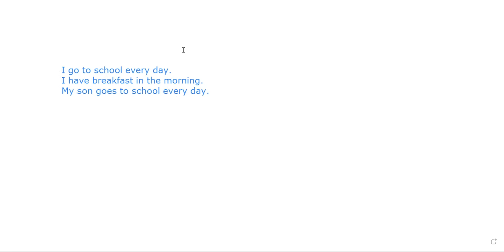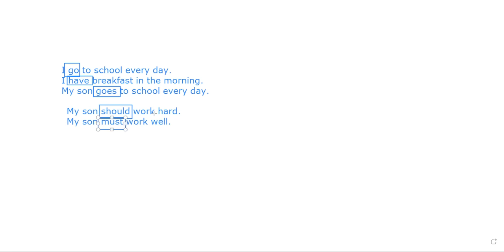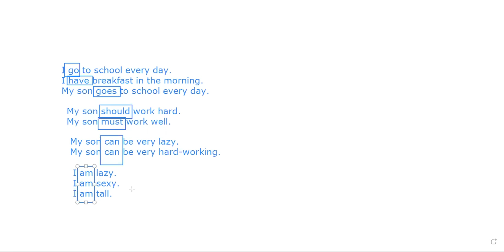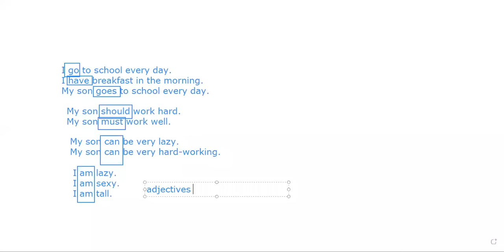GRAMMAR 001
英文1對1 拍片班  安在家中 1天2份 或直接購買40份講解